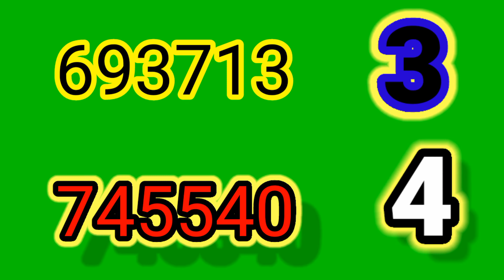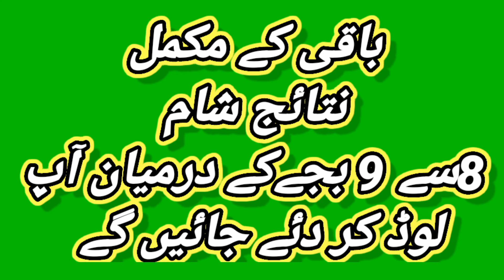200 prize bond Draw Result September 2020 ||200 prize bond Qurandazi Nateija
200 prize bond Draw Result September 2020 ||200 prize bond Qurandazi Nateija